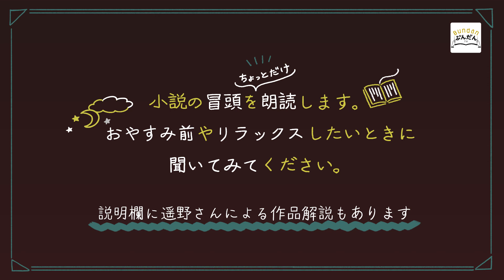うたた寝朗読 第4回【好き好き大好き超愛してる。】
本好きアイドル「本とうたた寝。」の遥野知波による
”ちょっとだけ朗読”企画です🌃🌙

ホッとリラックスしませんか？☕️

今回朗読する本は、舞城王太郎作『好き好き大好き超愛してる。』。2001年、メフィスト賞を受賞してデビューし、謎に包まれた覆面作家として活躍されている舞城さん。中でも冒頭が印象的な作品といえばこちらです。
すごいインパクトのタイトルですが、中身もすごいのです。ある女性をめぐる４つの愛の物語が、特に前後のつながりもなく収められているのです。いずれも、近未来SFのような、神話のような、混沌とした世界観が、混沌とした文体によって紡がれていきます。
謎の生物に寄生され、腕を失うかもしれない「智依子」と、彼女を見守る拓也。夢に出てくる女の子「佐々木妙子」を探し求めるツトム。十三歳の少女「ニオモ」のろっ骨で彼女を操り、神と戦う石原。そして、死んだ恋人「柿緒」を連想させる小説を書く作家・治。
まぎれもなく「恋愛小説」だけれど、単なる「恋愛小説」という言葉では説明しきれない。混沌としていて、でも、ずっと切なくて、綺麗で、なんだか無性に、祈りたくなる。そんな読後感だけがずっと残る。唯一無二の、不思議な作品です。
【解説：遥野知波（本とうたた寝。）】

【登場書籍】
『好き好き大好き超愛してる』著/舞城王太郎